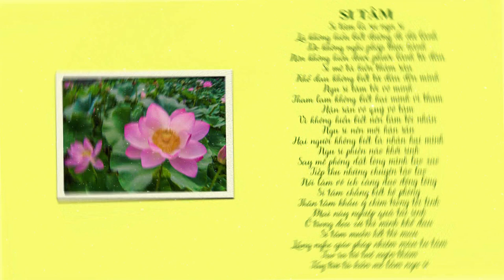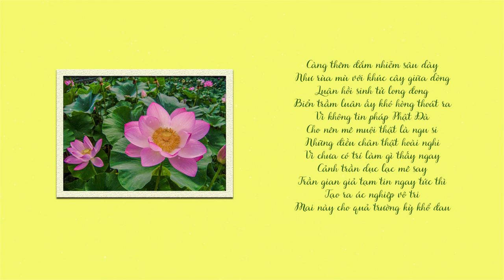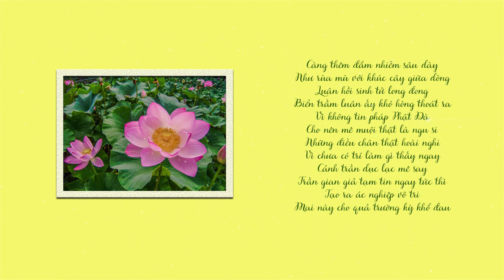SI TÂM KỆ | SƯ THANH MINH | CHÙA PHÚC MINH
🌼✨🌼Nội dung video:
  💎 0:20 Si tâm
  💎 2:00 Tâm vô tàm
  💎 3:17 Tâm vô quý
  💎 4:58 Tâm phóng dật
  💎 6:30 Tâm hoài nghi